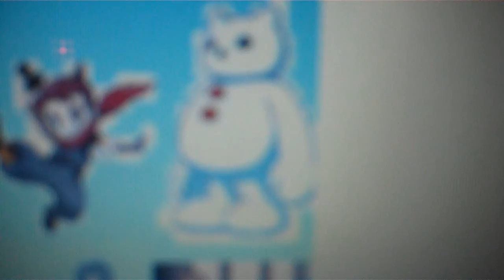the pirate and his crew episode 746 the grinch famlly